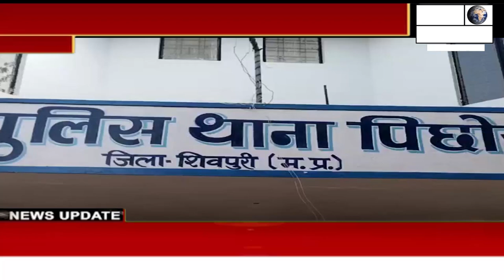पिछोर थाने में पदस्थ सब इंस्पेक्टर ने बजरंग दल के कार्यकर्ता की चाय की गुमटी को हटाकर थाने में रख